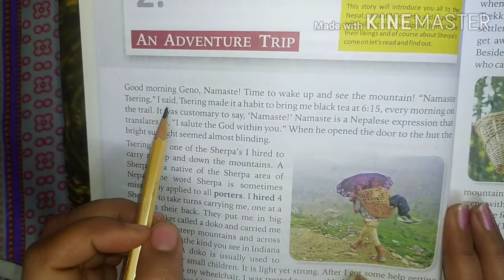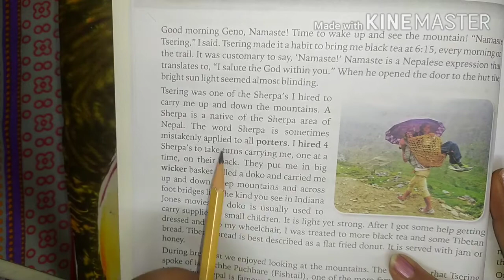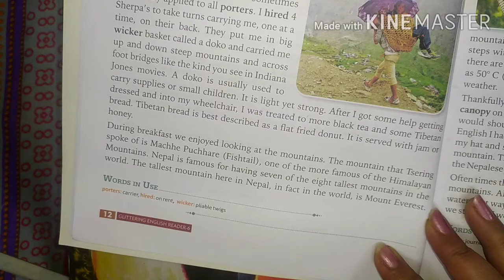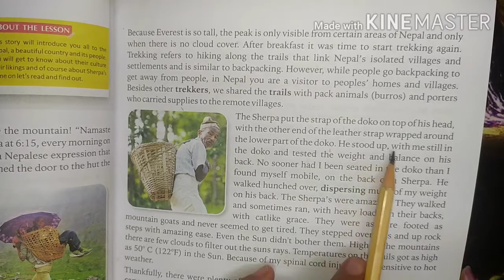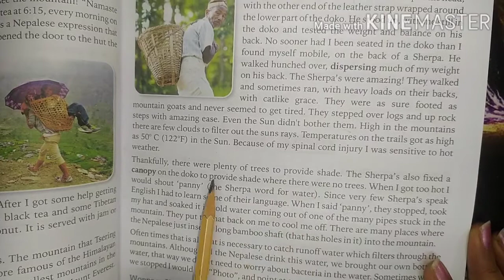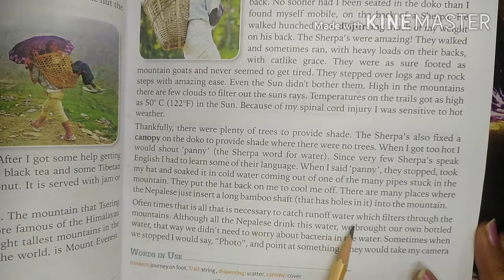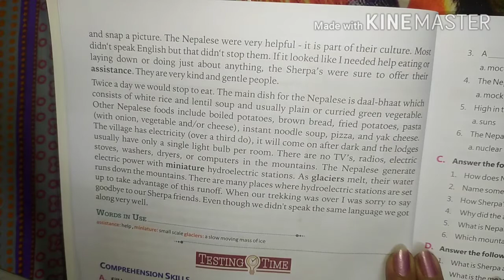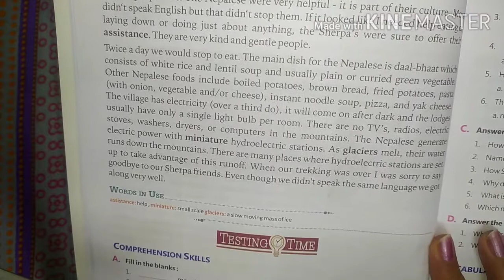Chapter- An Adventure Trip. Explained in Hindi.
This story will introduce you all to the Nepal, a beautiful country and it's people. Let's read and find out.